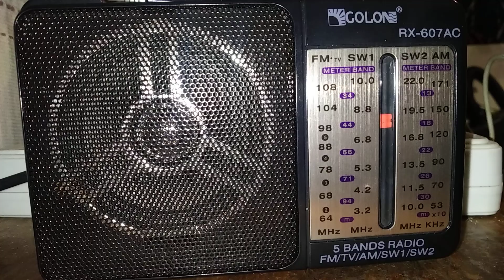Golon RX607AC AM 1378 KHZ